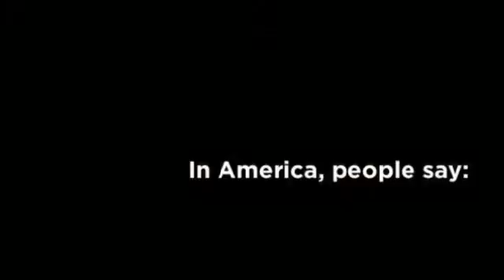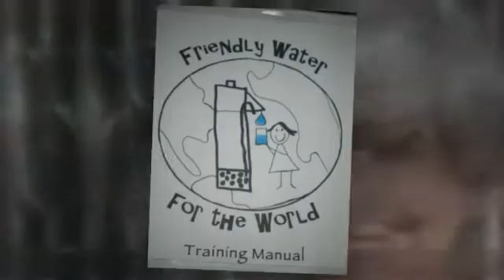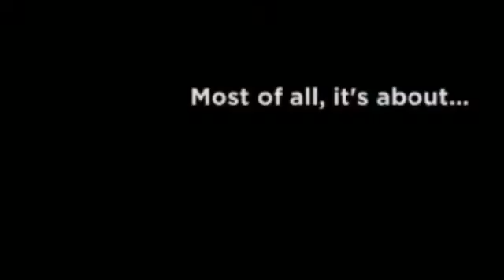Friendly Water for the World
Friendly Water for the World BioSand Water Filters offer an elegantly simple technology that can remove up to 95 - 99% of bacteria and viruses, amoebae, protozoa, and worms, as well as metals, providing clean water for the family.